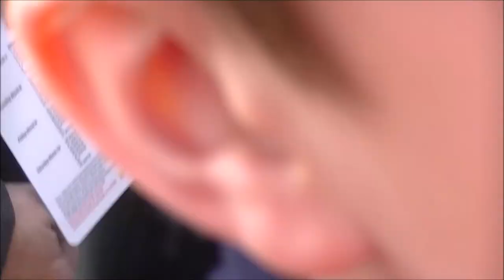Nationals Day 2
I made this one shorter and with music so it's easier to watch!